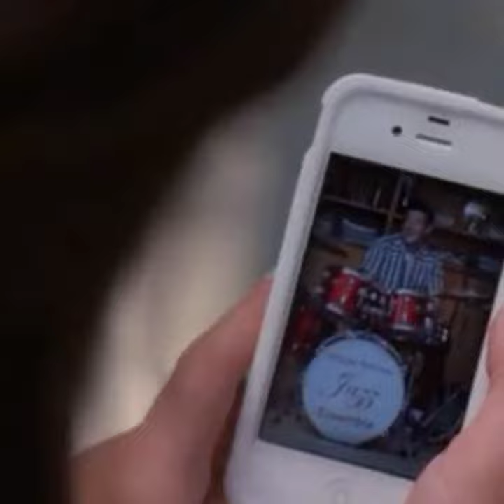Glee most popular solos from each character